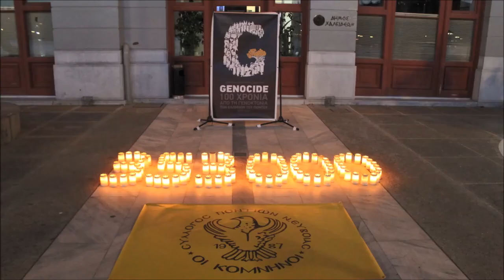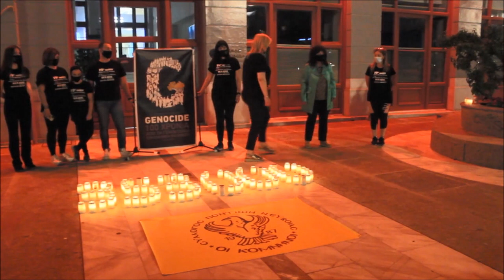ΣΥΛΛΟΓΟΣ ΠΟΝΤΙΩΝ ΕΥΒΟΙΑΣ "ΟΙ ΚΟΜΝΗΝΟΙ" ΧΑΛΚΙΔΑ 19.5.2021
Σήμερα 19η Μαΐου, σε μια λιτή και συμβολική τελετή φωταγωγήθηκε με το κόκκινο χρώμα της θυσίας η πρόσοψη του Δημαρχείου Χαλκίδας και άναψαν τα «Κεριά της Μνήμης», τιμώντας τους 353.000 νεκρούς προγόνους μας, συνεχίζοντας τον αγώνα για τη δικαίωση των ψυχών τους μέσω της διεθνούς αναγνώρισης της γενοκτονίας.